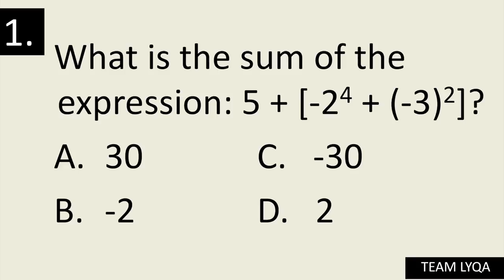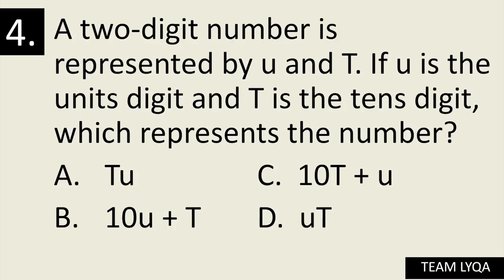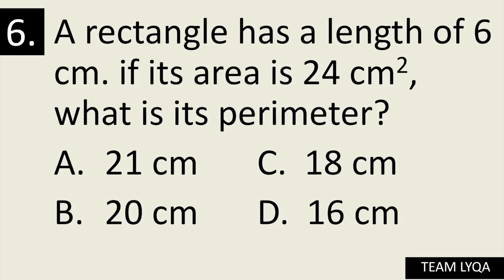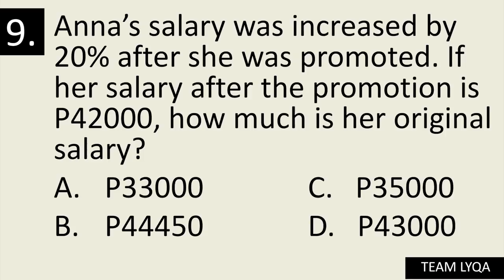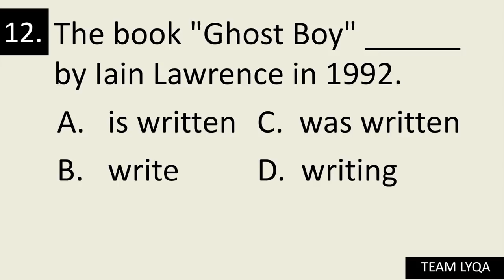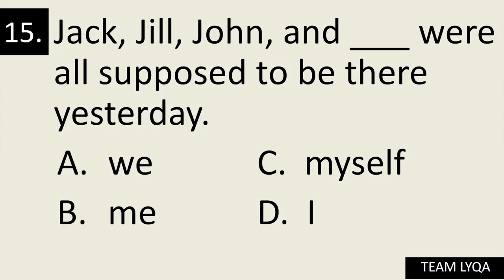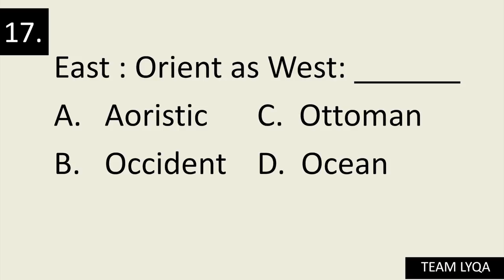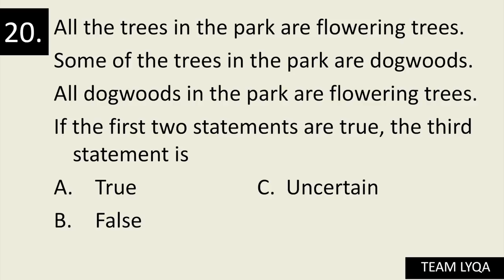Super Special Secret Christmas Surprise!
Hi, Team! Since it's Christmas, I wanted to make something special for you. So, here's something that will help you prepare for the exam. Just a bit of a warning. You DO NOT have permission to use any of these questions. If I see any of these circulating online, I will not make another one of these free quizzes, okay?

If you want me to make an explainer so you could see how I solve all of these, let me know, okay?

Be an Official Team Lyqa member. Get updates and other important information by registering here: Registration Form:

Happy learning!